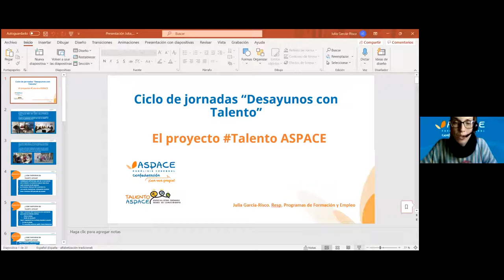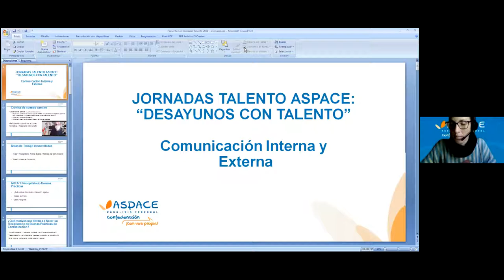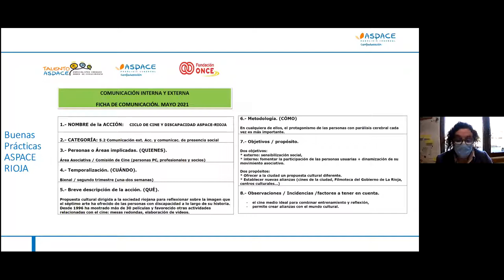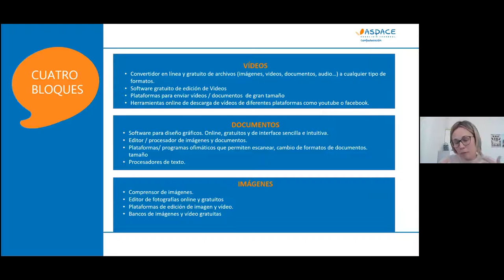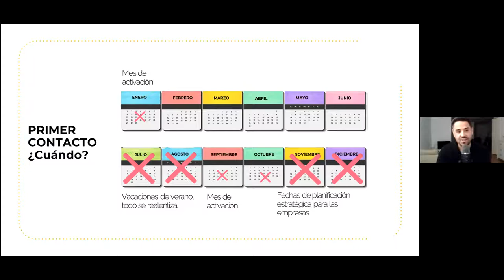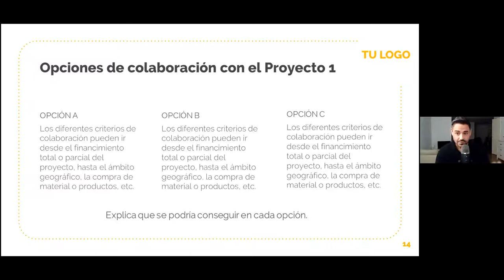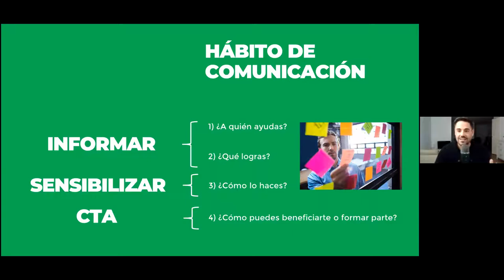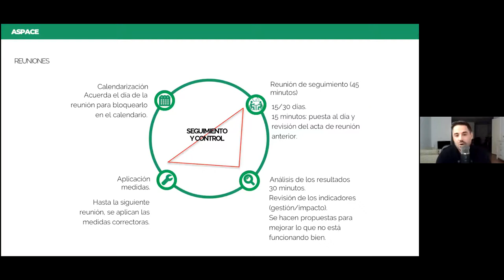Seminario comunicación. Desayunos con Talento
Seminario donde se presentaron los trabajos de los grupos del área de comunicación de Talento ASPACE en las jornadas Desayunos con Talento 2021.